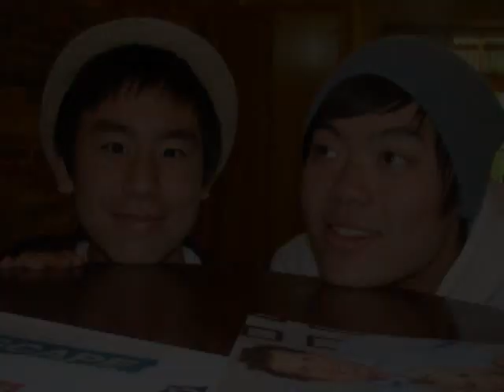SMCC 2011 Year 12 Graduation Video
The Graduation Video of the class of 2011 of SMCC
Songs in order are:
Lupe Fiasco - Never Forget You (Suggested by James Palakkattu)
Kanye West - Good Life (Suggested by Ivan Tosic for poll)
Lostprophets - Rooftops

Special thanks to Jeremy Nool, Max Korber, Ben Giuttari and anyone else who contributed photos.